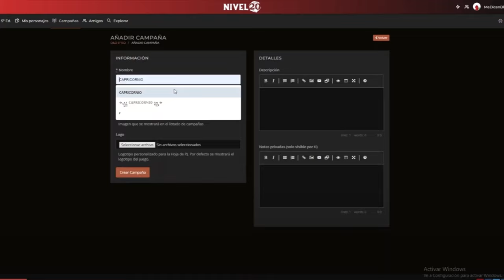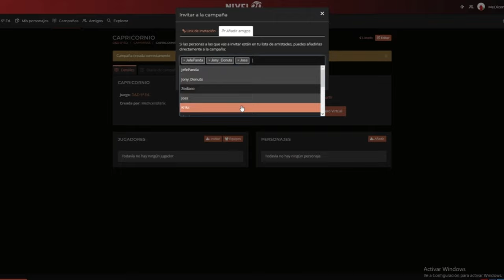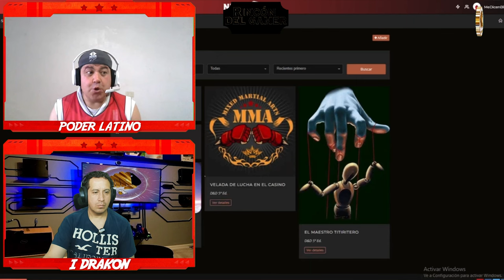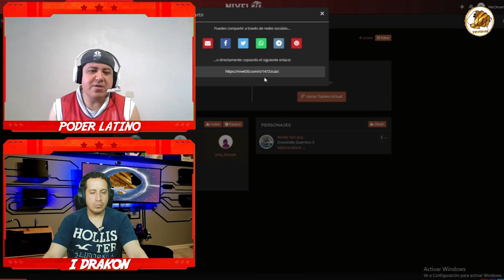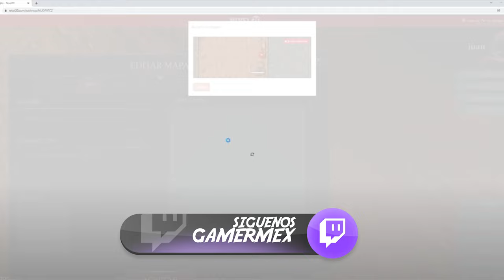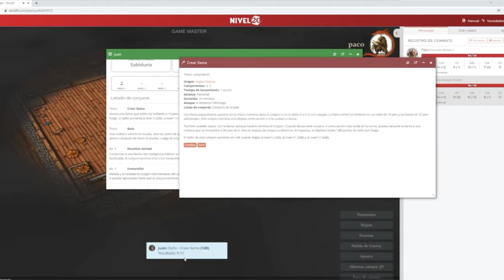Rincón del gamer: Calabozos y dragones (nivel 20)